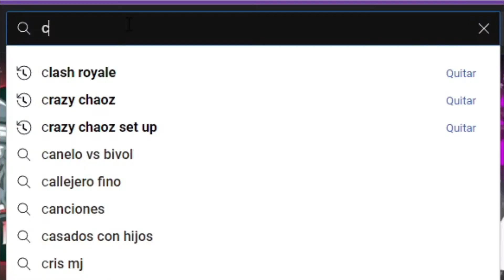✅TODA LA HISTORIA DE POPPY PLAYTIME CHAPTER 2😲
REDES

DONACIONES

PC SPECS

Mother ASUS TUF B450M-PLUS Gaming HDMI Aura Sync AM4
Procesador AMD Ryzen 5 1600 AF Zen+ 12nm AM4 Wraith Stealth Cooler
Memoria Kingston DDR4 8GB 2666MHz HyperX Fury RGB Black x2
Disco Rígido Seagate 1TB Barracuda 64MB SATA 6GB/s
Fuente Redragon 500W 80+ Bronze GC-PS001
Gabinete Redragon Sideswipe PRO 4 FANS RGB